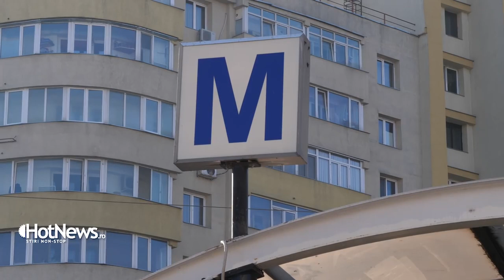Lucruri mai puțin știute despre metroul bucureștean. Interviu cu ing. Octavian Udriște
Metroul rămâne alternativa rapidă de a ajunge dintr-un loc în altul al Bucureștiului. Câteva dintre misterele sale au fost dezvăluite de Octavian Udriste – singurul feroviar în viață, din cei cinci ingineri aleși de Nicolae Ceaușescu să ducă la bun sfârșit această construcție sută la sută românească. Într-un interviu pentru HotNews, Octavian Udiștre a povestit de ce există, sub Gara de Nord, o altă gară subterană, umplută cu pământ și care este motivul pentru care stația de la Romană e așa de îngustă. El s-a referit și la motivul pentru care dictatorul nu a vrut să construiască metroul în Drumul Taberei și a explicat de unde provin urmele vizibile și astăzi pe anumiți pereți de la stația Piața Unirii.